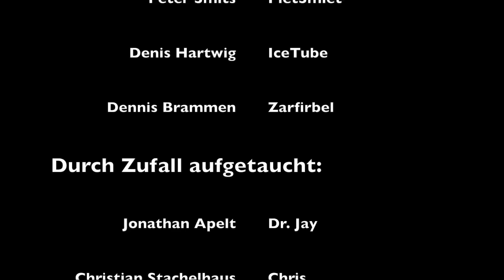Best of PietSmiet Minecraft Adventure Maps #4 [Deutsch/HD]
Am 10. Oktober 2015 wurde die letzte Folge der Minecraft Adventure Maps von PietSmiet hochgeladen. Die besten Szenen von der Folge 1201 bis zu dieser letzten Folge, Folge 1451, sind in diesem Best Of versammelt. Dieses Mal u.a. mit dem Labyrinth der Hölle, Playmobilspielern und Br4mm3ns engelsgleicher Stimme. Im Gedenken an die schönen Zeiten mit Piet, Br4mm3n und Hardi.

Viel Spaß!